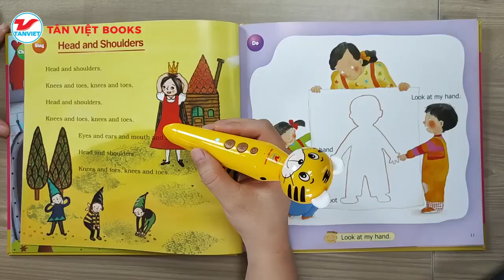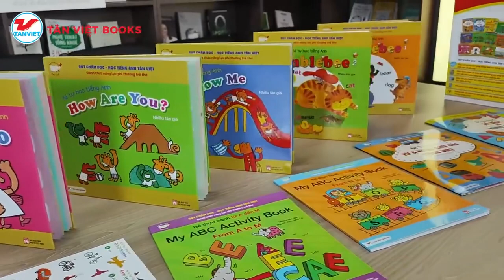CHỌN BÚT CHẤM ĐỌC - CHỌN CON ĐƯỜNG HỌC THÔNG MINH CHO CON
Tạo môi trường tốt nhất để con có thể học ngoại ngữ ngay từ lúc nhỏ là một trong những ưu tiên hàng đầu của các bậc phụ huynh hiện đại, thông thái.

Tuy nhiên, bố mẹ cũng gặp không ít trở ngại trên hành trình đồng hành và phát triển tiếng Anh cho như:
🎯 Khó khăn trong việc lựa chọn trung tâm tốt lẫn công cụ học tập hay;
🎯 Con thường mất tập trung và không hứng thú với việc tự học tại nhà;
🎯 Không biết cách giúp con phát âm chuẩn và tự tin khi giao tiếp;
🎯 Các thiết bị điện tử không chỉ làm con bị phân tâm mà còn rất hại cho mắt, não bộ.

Tất cả những vấn đề khó nhằn đó đều có thể nhờ “cô gia sư” Bút chấm đọc - Học tiếng Anh Tân Việt hỗ trợ một cách toàn diện nhất, bởi bộ sản phẩm sở hữu hàng loại tính năng ưu việt:
🌈 Bút chấm đọc thông minh và sách đa dạng chủ đề giúp con tự rèn luyện và nắm bắt kiến thức một cách chủ động.
🌈 Giọng đọc chuẩn người bản xứ, rèn cho con học cách phát âm chuẩn ngay từ khi còn nhỏ.
🌈 Chức năng ghi âm và nghe lại giọng nói của mình, kích thích tư duy và phản xạ trong quá trình học tiếng Anh.
🌈 Với 3.000+ từ vựng và 50+ bài hát, câu chuyện hấp dẫn, con sẽ học thêm nhiều kiến thức mới một cách hiệu quả mà không gây nhàm chán.
🌈 Có thể học bất kỳ đâu mà không cần kết nối thêm các thiết bị điện tử hay internet sẽ giúp con tập trung hơn vào sách giấy, khơi nguồn hứng thú đọc sách.

🎉 Hãy đồng hành cùng con trên con đường học tiếng Anh bằng việc tặng con bộ sản phẩm tuyệt vời này.